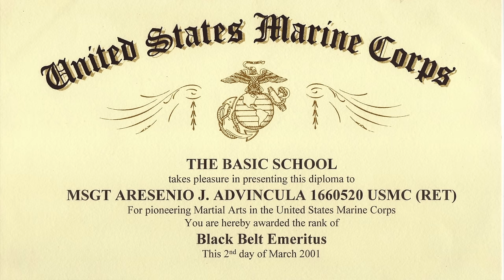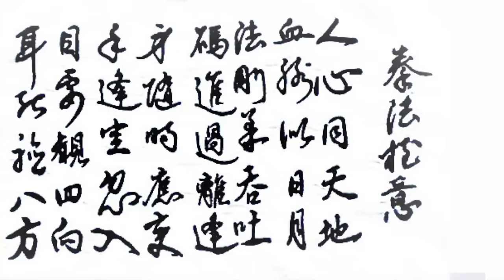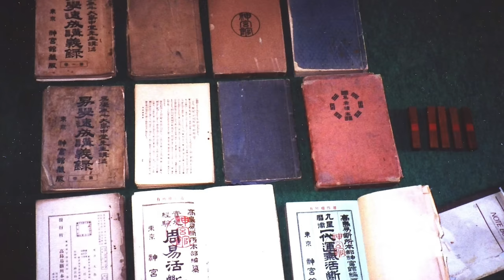Sensei: Masters of Okinawan Karate - International Episode - Arcenio J. Advincula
In this bonus international episode, Arcenio J Advincula  sensei talks about studying Isshinryu karate, Ryukonkai kobudo, and escrima.

MSGT Advincula USMC (RET) also discusses his life in the United States Marine Corps as a drill instructor and later pioneering their martial arts programs  leading to his award of Black Belt Emeritus.

Sensei: Masters of Okinawan Karate is a documentary series about the amazing martial arts teachers living on Okinawa, the birthplace of karate. It is completely free to watch on YouTube, anywhere in the world! Series One has more than 1,000,000 views.

1. Document the stories of Okinawan karate masters and their philosophy on life and their martial arts practice.
2. Record in the highest quality possible. Ideally 4K or 8K, RAW, multi camera, multi audio
3. Store the original data as an archival record.
4. Transcribe and translate the recordings to spread knowledge of Okinawan martial arts, history and culture.
5. Make the videos available for free online via YouTube and Bujin.tv so that anyone, anywhere can see them.
The documentary series grew out of the Karate Masters Portrait Project which began in 2012. The portrait project allowed amazing access to the sensei, but it was only Chris Willson and James Pankiewicz who got to hear their stories. The documentary series is a way for us to share that unique knowledge with the international karate community.
The international karate community generously supported the first series.

Fusei Kise, Isao Kise and the OSMKKF-USA
Jerry Figgiani – Shorin Ryu Karate Do International
Beikoku Shidokan Karatedo Association
Grant Campbell – USA Karate Federation
Cezar Borkowski – Northern Karate Schools
NOVA Okinawan Karate Dojo
Waterpoints Dojo – Okinawa Arts Research Studies World Scene
Marguerite “Peggy” Hess – Jensen Beach Uechi Ryu Karate Do Dojo
Reece Cummings – Cummings Karate Dojo
Michael Quinn – Okinawa Shogen-Ryu Karate-Do Europe
Martin Pinto – Essex Goju Ryu Karate
Mark Spear – Black Bear Dojo
Okinawa Karate Podcast
Fred Mansfield Jr. – Beikoku Shidokan / RBKD
Series Supporters– SERIES ONE